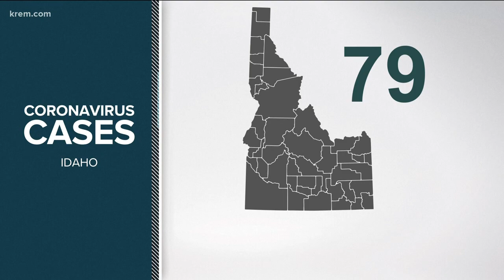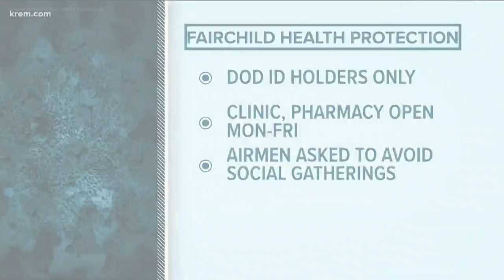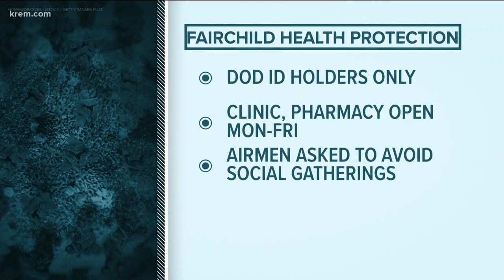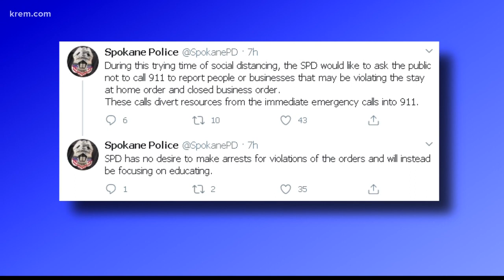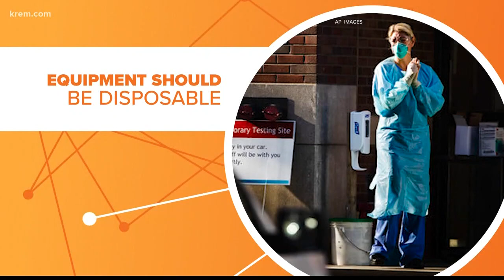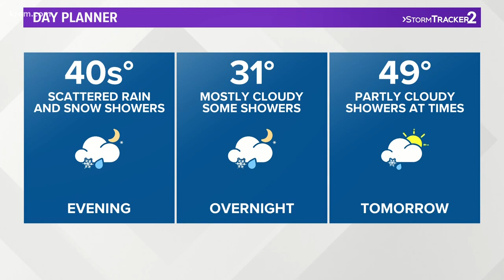KREM 2 News at 6 p.m. on March 24, 2020